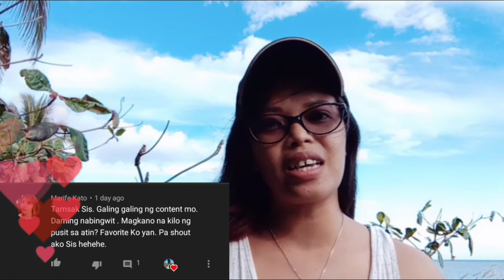2 DAYS NA PANGINGISDA || SCABBARD FISH or DIWIT